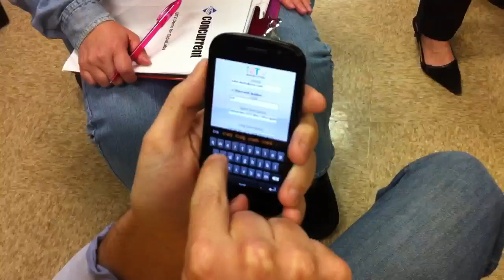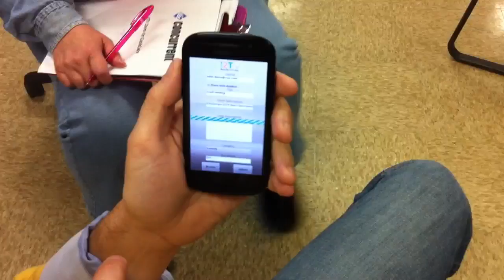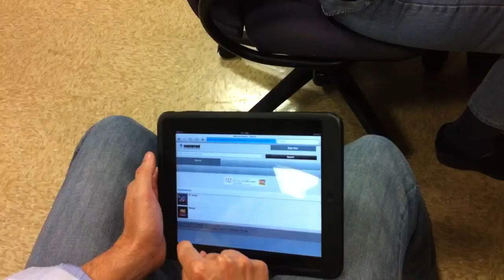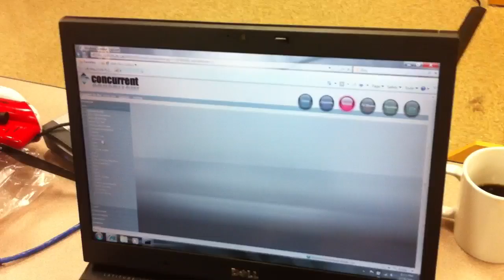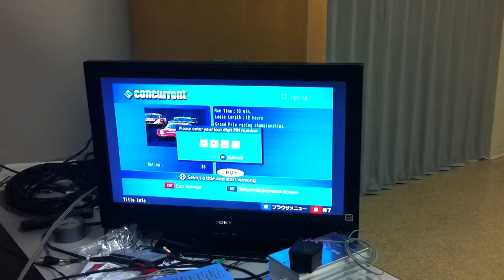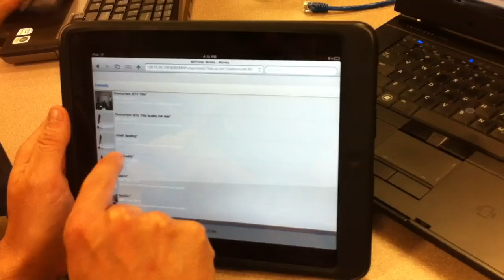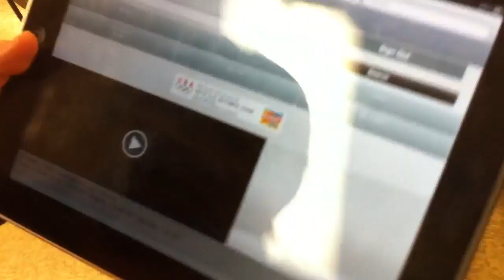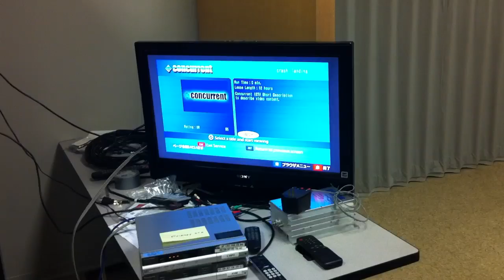Concurrent Cablelabs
Recording my project being demoed after all the work i had put in to it. I developed the iphone,android, and web app in flex,ajax,html5,xcode,and adobe air.